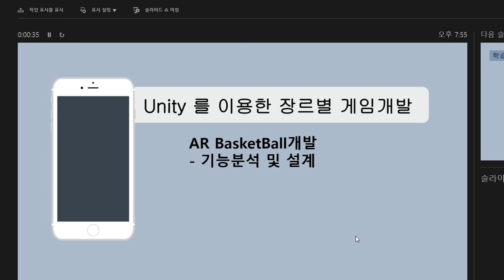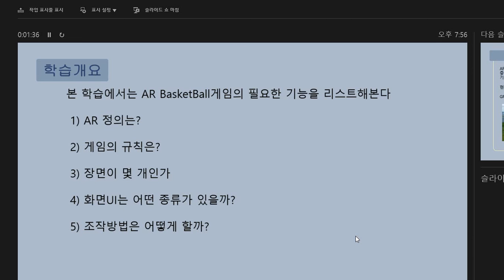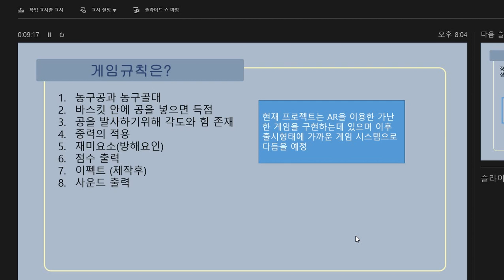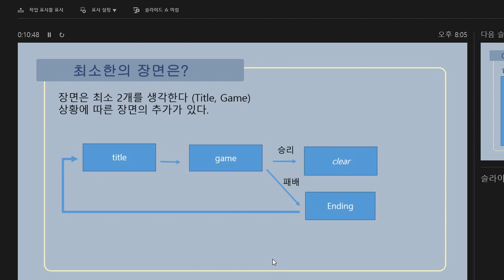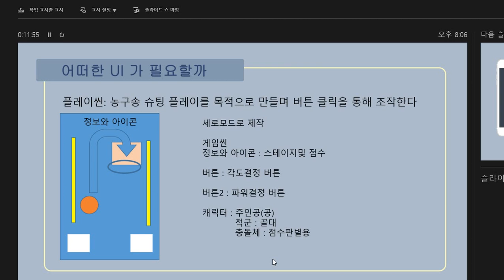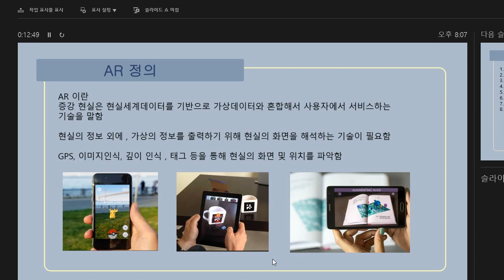Make a Unity3d AR BasketBall Game Project - AR Basket 설계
본 강좌는 Unity3D 에 대한 기본 개념이 있거나 직접 프로젝트를 따라해서 개념을 잡고자 하는 분들을 위한 강의 입니다.
게임과 AR 라이브러리를 결함한 컨텐츠 제작방법을 강의를 통해 만드는 과정을 배울것이고 이렇게 만든 결과물을 바탕으로
여러분의 아이디어와 디자인 능력이 합쳐지면 더 재미있고 창의적인 컨텐츠를 만들 수 있습니다.